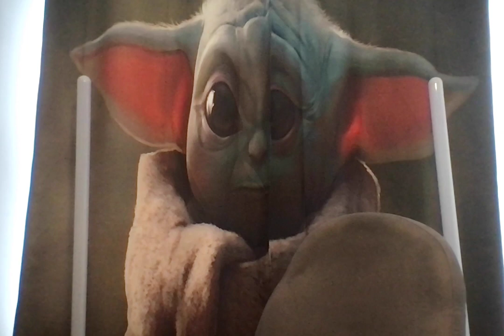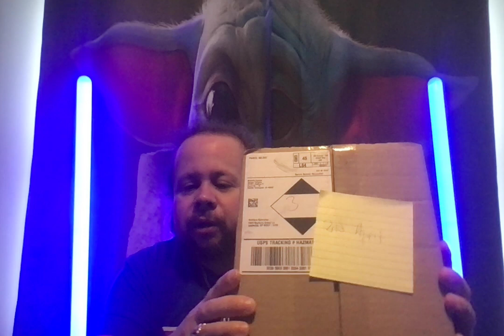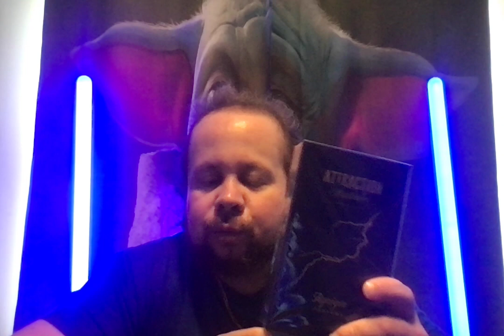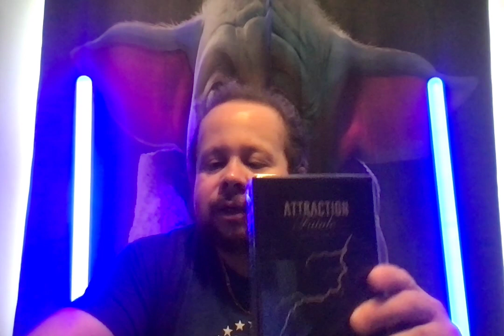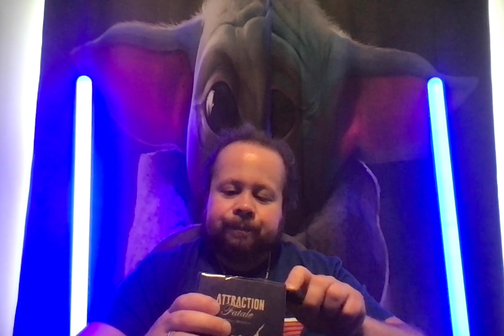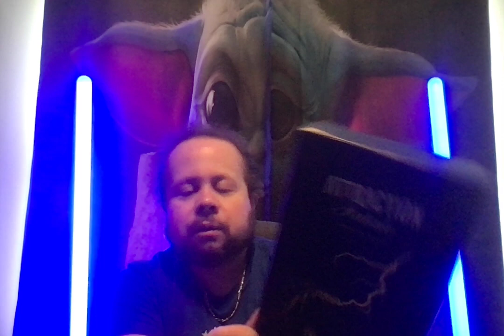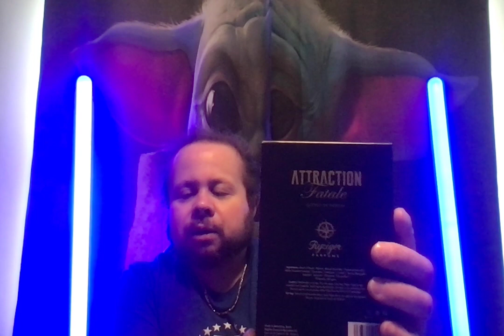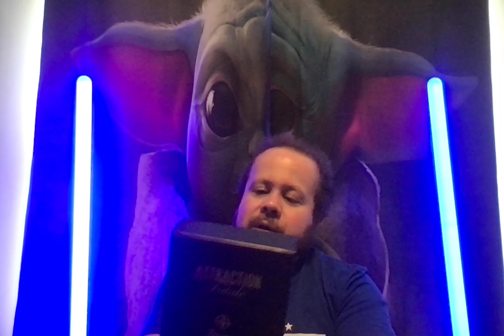Honest review of Ryziger Parfums Attraction Fatale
Michelle Curly's first fragrance release.  An absolutely beautiful fragrance?  The price may be a little steep, but when you smell it you will know where you're money went.  A+ hands down to Michella?